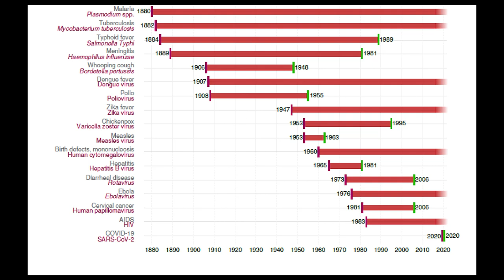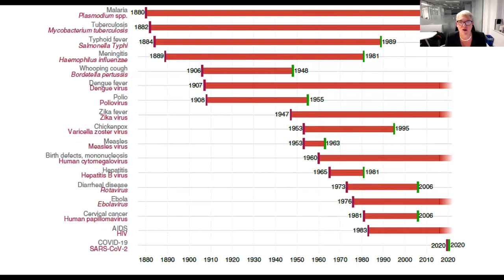RSM In Conversation Live with Kate Bingham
Recorded on Wednesday 19 May 2021 as part of The Royal Society of Medicine's In Conversation Live series.

Kate Bingham is Managing Partner of SV Health Investors and the former Chair of the UK Vaccine Taskforce. As Chair of the Vaccine Taskforce in 2020, she led a team of world-class experts from across industry, science, academia, funding, regulators, logistics and government with the shared purpose of procuring and manufacturing COVID-19 vaccine/s as rapidly as possible.

Kate joined Professor Sir Simon Wessely, RSM immediate Past-President, for a conversation about her career, the strategy and strive behind the UK’s historical COVID-19 vaccine effort, and how the pandemic has changed the biotech and pharmaceutical sector and public opinion.

The RSM's In Conversation Live series offers the opportunity to get first-hand insights into the lives and thoughts of high profile individuals through an intimate, relaxed and entertaining setting, direct to your living room.

Join in the conversation online using RSMLive​​​